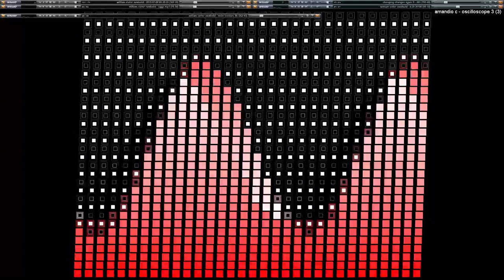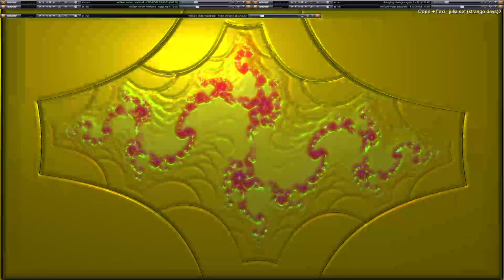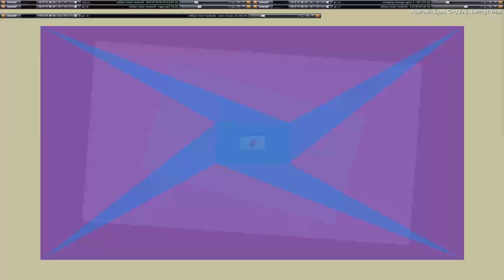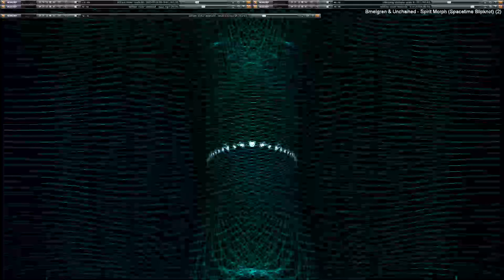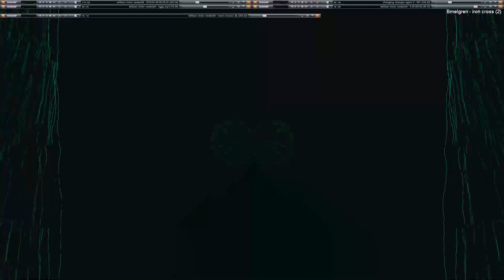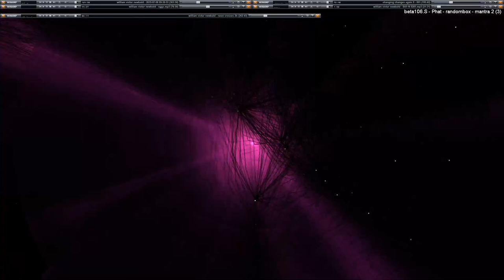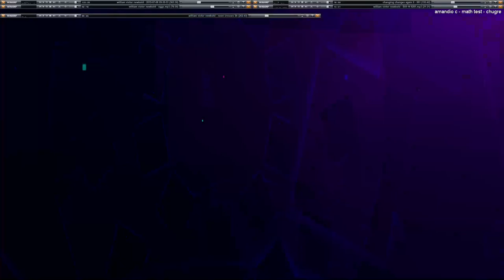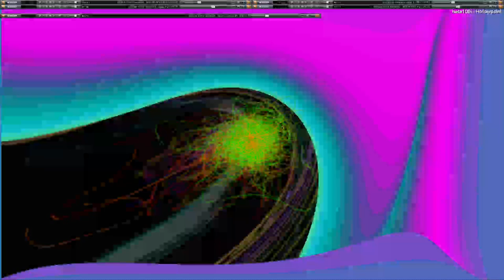[EPILEPSY WARNING] 2023 April 20 16 25 50 est bill newbold *Photosensitivity Warning*